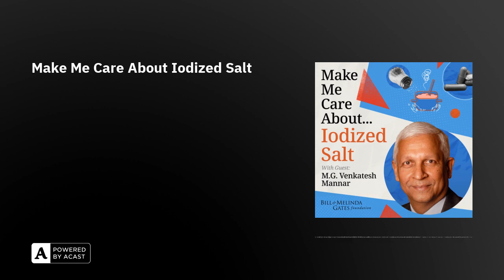Make Me Care About Iodized Salt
The next time you reach for the salt, read the label. More often than not, it is iodized salt you’re consuming. Turns out, salt fortified with iodine may actually make you smarter and has changed the world in ways you might have never guessed.

This episode features Jen Hatmaker, an American author, speaker, blogger, and television presenter, in conversation with Venkatesh Mannar, professor of Chemical Engineering at the University of Toronto in Canada and former president of the global Micronutrient Initiative. Jen and Venkatesh discuss iodized salt as an example of low cost, large scale food fortification. This can help deliver essential nutrients to large populations in the world where poor nutrition is a leading risk factor for preventable malnutrition, ensuing cognitive deficiencies, and deaths. Micronutrients, including minerals like iodine, iron, zinc, and vitamins like vitamin A and C, are needed for essential body functions relating to both physical and mental growth and development to help build strong immunity and healthy lives.

more on The Bill and Melinda Gates Foundation’s work down on food fortification to fortify the future more on the work of our guest, Venkatesh Mannar more about our host, Jen Hatmaker production staff includes Sabrina Farhi, Hiwote Getaneh, Julia Natt, and our sound designer Kristin Mueller. Our Executive Producer is Eric Nuzum and the host is Jen Hatmaker.